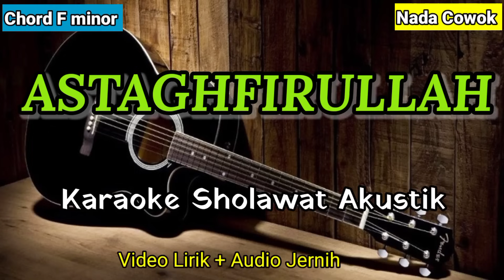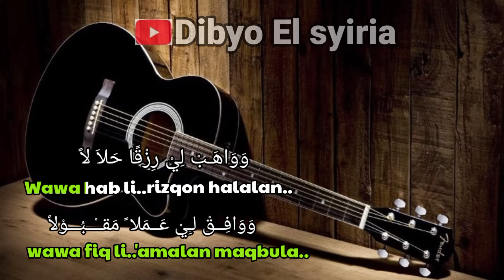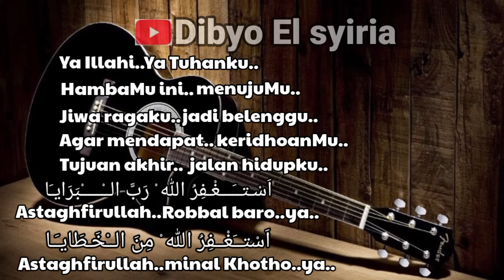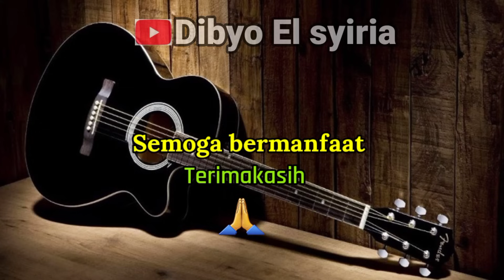ASTAGHFIRULLAH | Karaoke Sholawat Akustik | Nada Cowok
Assalamualaikum..?
gimana kabarnya sahabat pencinta sholawat semoga kalian semua dalam keadaan sehat selalu dan di mudahkan segala urusanya Amin..
di video saya kali ini sesuai permintaan/reques nada cowok ASTAGHFIRULLAH | Karaoke Sholawat Akustik | Nada Cowok bagi kalian khususnya para pencinta sholawat silahkan semoga bermanfaat terimakasih